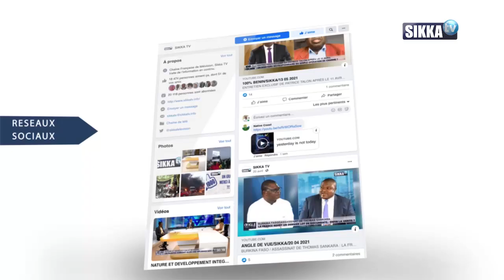Journal 19 heures du 31 aout 2021 | Sikka TV